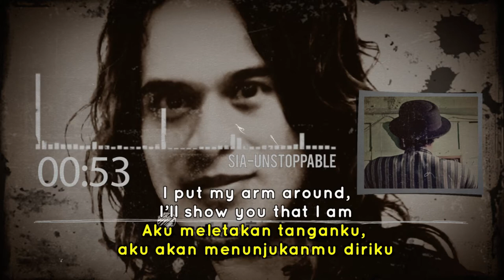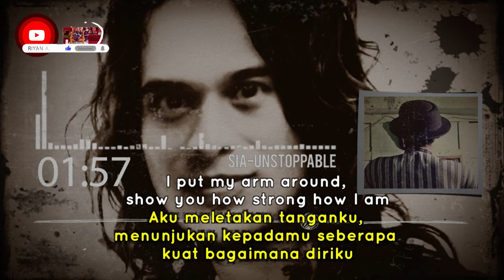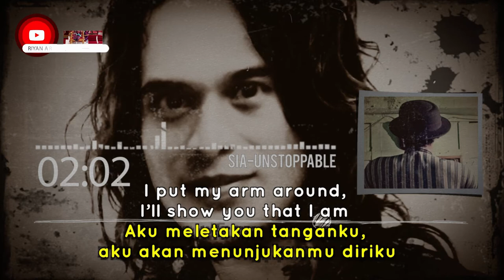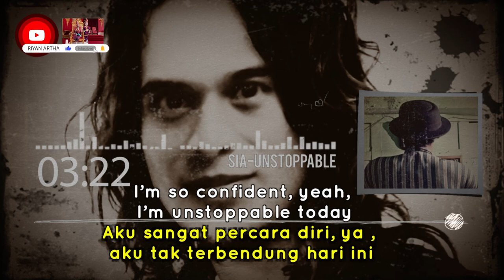Unstoppable - Sia (Lirik Lagu Terjemahan)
Lirik lagu dan terjemahan bahasa indonesia.
🎵 Judul : Unstoppable
🎙️ Penyanyi : Sia

Semua tersenyum, aku tahu apa yang diperlukan untuk menipu kota ini
I'll do it 'til the sun goes down and all through the night time, oh yeah
Aku akan melakukannya sampai matahari terbenam dan sepanjang malam
Aku akan memberitahumu apa yang ingin kau dengar
Membiarkan kacamata hitamku tetap terpakai saat aku menangis
It's never the right time, yeah, yeah
Itu tidak pernah waktu yang tepat

REFF
Aku mengenakan baju besiku, menunjukkan padamu seberapa kuat diriku
Aku mengenakan baju besiku, akan aku tunjukkan bahwa aku

I'm unstoppable
Aku tidak terhentikan
I'm a Porsche with no brakes
Aku mobil Porsche tanpa rem
I'm invincible
Aku tidak terkalahkan
Yeah, I win every single game
Ya aku menangkan setiap pertandingan

Aku sangat kuat
I don't need batteries to play
Aku tidak perlu baterai untuk menyala
I'm so confident
Aku sangat percaya diri
Yeah, I'm unstoppable today
Ya aku tidak terhentikan hari ini

Tidak terhentikan hari ini, tidak terhentikan hari ini
Tidak terhentikan hari ini, aku tidak terhentikan hari ini

Hancur berkeping, hanya sendirian aku akan menangis sekarang
You’ll never see what’s hiding out
Kau takkan pernah melihat apa yang di sembunyikan
Hiding out deep down, yeah, yeah
Tersembunyi jauh di dalam lubuk hatiku
Aku tahu, aku pernah dengar bawah menunjukkan perasaanmu
Is the only way to make friendships grow
Adalah satu-satunya cara untuk menumbuhkan persahabatan
But I’m too afraid now, yeah, yeah
Tapi aku terlalu takut sekarang

Ulangi REFF